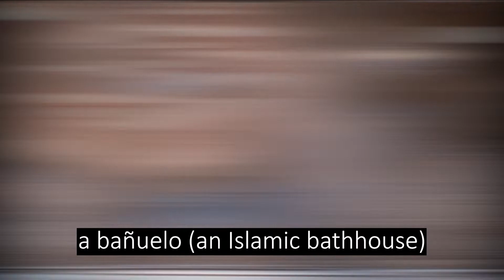Granada Vacation Workshop with David Morales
You're invited to a super fun artists' vacation workshop in Granada, Spain taught by urban sketcher and architect, David Morales October 24-28, 2023.